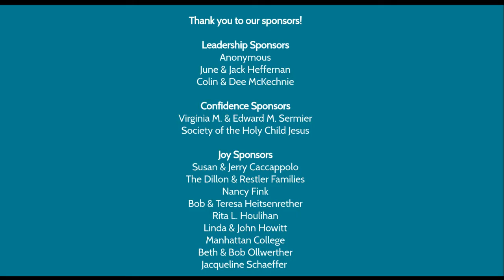You're Invited!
Join CCC at our virtual benefit, She Shines, on May 7, 2020.